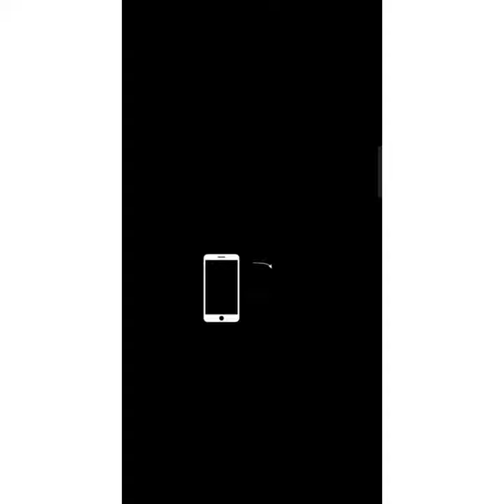amazing scenes of dragon ball z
credits to